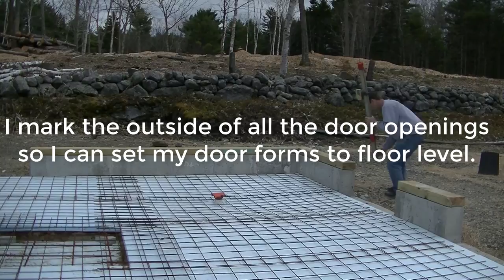How To Use A Self-Leveling Laser To Set Your Grades. (For Beginners and Diy'rs)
This video will show you how to set up and use a self-leveling laser to check sub-grade level and set your floor grades.
I like to use the Topcon RL-H5B self leveling laser for all my jobs.
It's really easy to learn how to use and set up.
I use a self leveling laser, receiver, and grade stick to see how level the sub-grade is so I can set my top of concrete floor grades accordingly.
Most of my concrete floors are an average of 4" higher than the sub-grade.
The easiest and fastest way to check the levelness of your sub-grade is using a grade stick with some kind or ruler on it.
Once your laser is level, it spins a 360 degree laser beam that the receiver picks up. This allows you to use the level laser beam to check and set grades easily.

TOPCON LASER LEVEL:

USE THE SAME TOOLS I DO:

FLOOR FINISHING POWER TROWELS:

MARSHALLTOWN SHOCKWAVE VIBRA-SCREED:

TOPCON LASER LEVEL:

DEWALT PENCIL VIBRATOR TOOL:

INVERTER GENERATOR LIKE WE USE:

HAND FINISHING KNEE BOARDS:

MAG FLOAT & STEEL TROWEL SET:

2" MARGIN TROWEL:

CONCRETE PLACER OR KUMALONG:

CONCRETE FINISHING BROOM:

CONCRETE SCREED:

CONCRETE EDGER:

CONCRETE GROOVER:

BOSCH HAMMER DRILL: